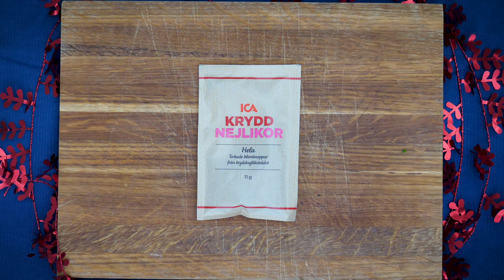4 | KOKA DIN EGEN GLÖGG | BAITBOX JULKALENDER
I det här avsnittet får ni se hur man kan koka ihop sin alldeles egna glögg inför jul!

GLÖGGRECEPT:

1 flaska Shiraz rödvin, 75 cl
1,5 dl strösocker
1,5 dl brännvin, okryddat, blandat med mörk rom.
1 dl russin
1,5 st pomeransskal
0,5 tsk kardemummakärnor
1 bit torkad ingefära
6 st hel kryddnejlika
1 kanelstång

Blanda kryddorna med brännvinet i en burk och låt stå i 4 dagar.
Sila av kryddorna och blanda samman resterande ingredienser tillsammans med vinet och koka ihop tills sockret löst sig. Häll på flaska och invänta glöggmys.

Varje Advent tävlar vi ut en av våra produkter, följ oss på instagram för att inte missa nästa tävling!

Vill du komma i kontakt med oss?